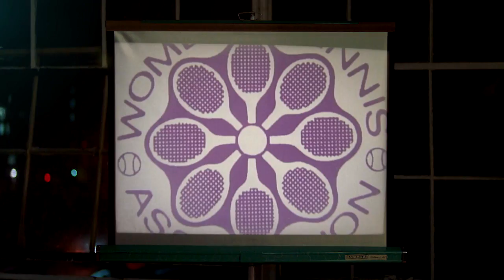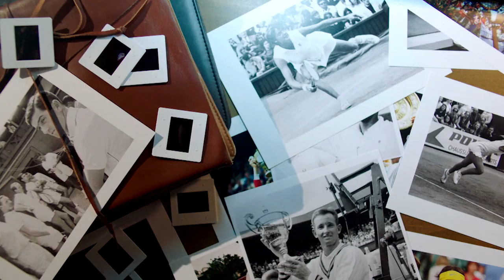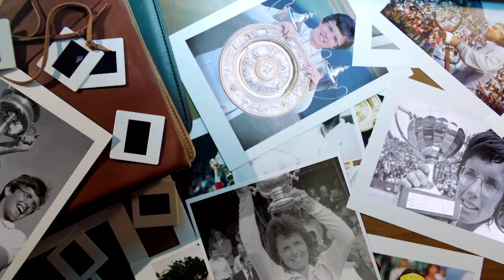Stories of the Open Era: Billie Jean King First Wimbledon Win